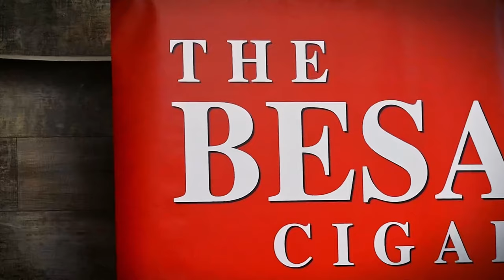Exploring Unique Cigar Pairings | The Cigar Guys Podcast (Episode 83)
The Cigar Guys (Alex Gonzalez, Mark Nikollaj, Zachary Nikollaj, and Jared Burrows) discuss different pairings for cigars ranging from most common to most unique.

TIMESTAMPES:
00:00:00 - Intro
00:04:14 - What we are smoking
00:06:17 - Topic of discussion
00:07:07 - Whiskey
00:12:06 - Rum
00:16:31 - Coffee
00:21:31 - Port Wine
00:24:31 - Craft Beer
00:31:06 - The X Factor
00:31:56 - Scotch
00:34:21 - Champagne
00:37:42 - Raki
00:47:15 - Chocolate
01:00:55 - Outro